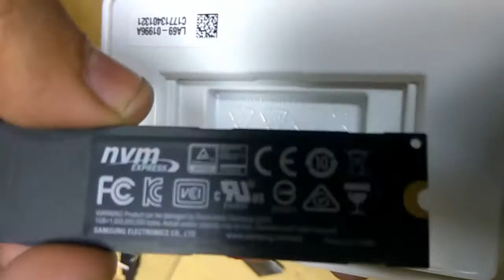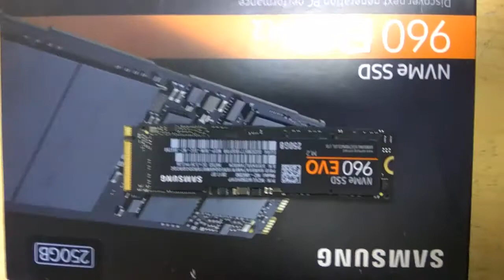Samsung M 2 SSD 960 EVO NVMe 250GB Unboxing | Tech Land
Hello Views Now Showing Samsung M.2 SSD 960 EVO NVMe 250GB.The Smart Choice in NVMe SSDs.Raise Your Performance Expectations.Read write Speed 3200MB n 1900MB.